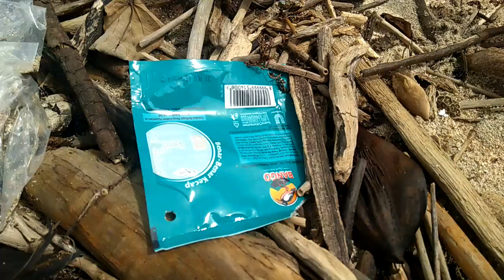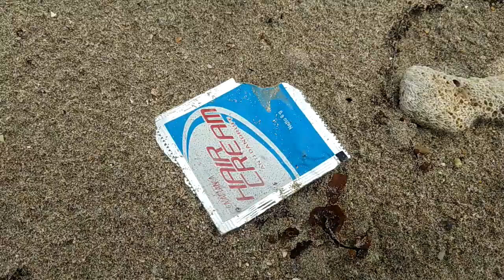Paintai Lhoek Bubon Samatiga (2/12/2018) Part 7-7